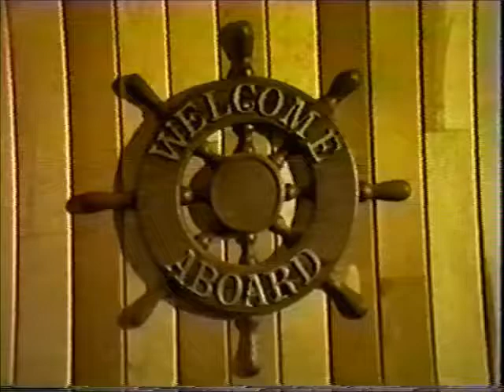To Make The Welkin Ring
Seattle sea chantey group performs on Seattle Public Access Television, ca. 1980
Performers (left to right): Trapper Graves, Bob Kotta, Stan James, Chris Roe, Marc Bridgham, Mariide, William Pint, Paul Smith. Can anyone provide the date and more information?